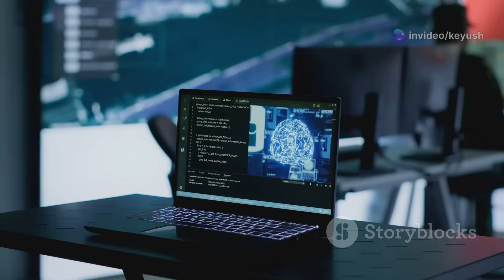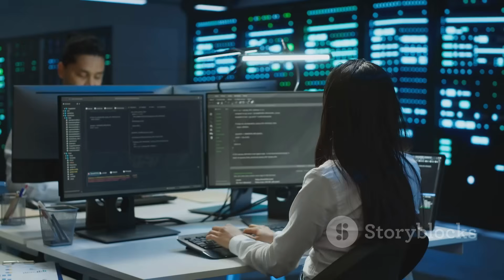“China’s AI Takeover?! 🚨The Race You’re NOT Hearing About…”🤯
In this eye-opening episode of Insight Stream, we explore the rapid ascent of China in the artificial intelligence landscape. As Chinese startups like DeepSeek and Baichuan unleash powerful AI models—rivaling those from the West—questions arise: Is China set to dominate the global AI scene? With massive government backing and minimal regulations, their advancements could reshape our digital future.

Join us as we analyze the implications of this AI boom, from global influence to the potential shifts in ethics surrounding technology. Are we witnessing the rise of a new superpower? This is a must-watch for anyone interested in AI's future.

OUTLINE:

00:00:00 China's Quiet AI Revolution
00:01:16 China's AI Vanguard
00:02:16 Catalysts of China's AI Ascent
00:03:10 Chinese AI on the Global Stage
00:04:01 AI Leadership and World Influence
00:04:47 Promises, Perils, and Lingering Questions